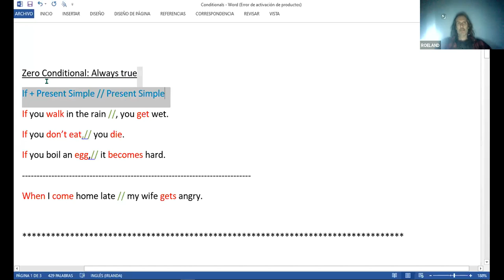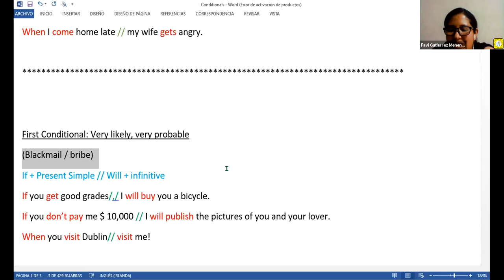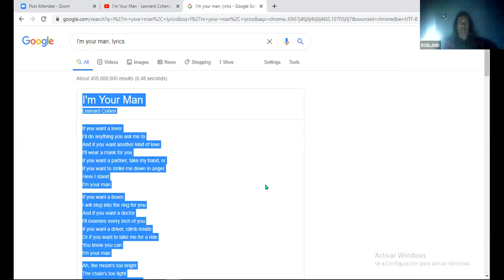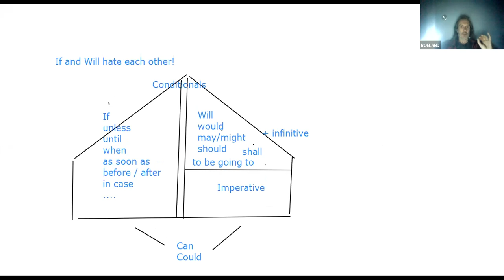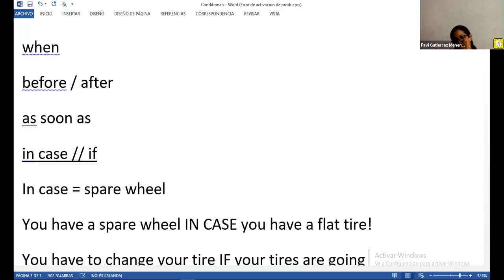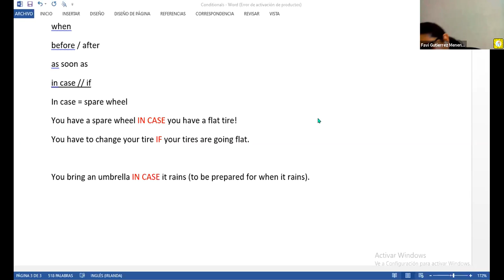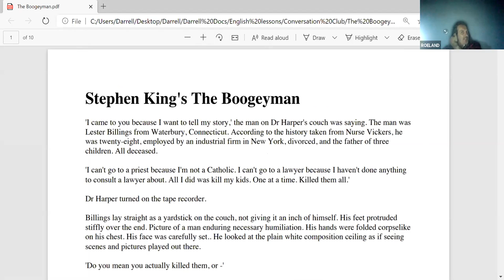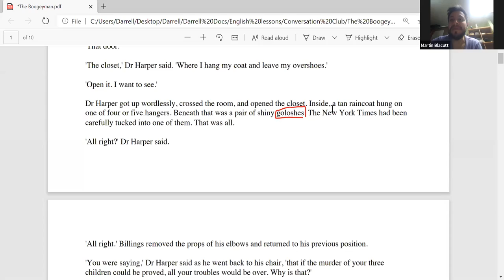CONDITIONALS with Roeland.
Zero and First conditionals explained.
Easy way to learn Zero and First conditionals in English.